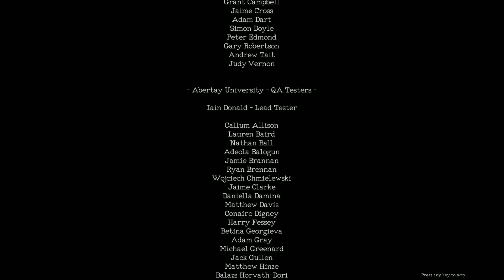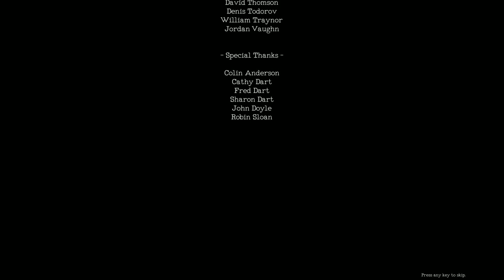Let's Play Monstrum - Wer die Wahl hat... / No Commentary